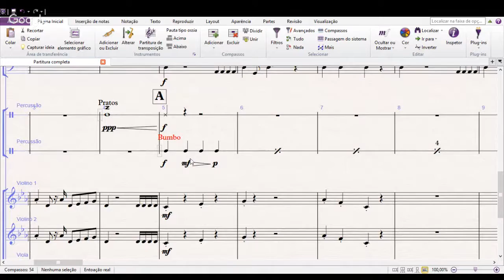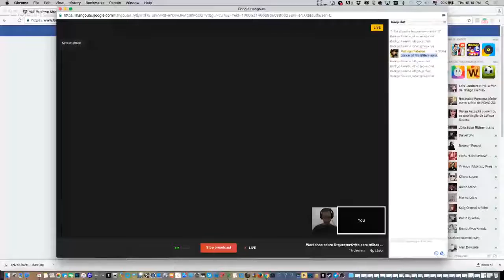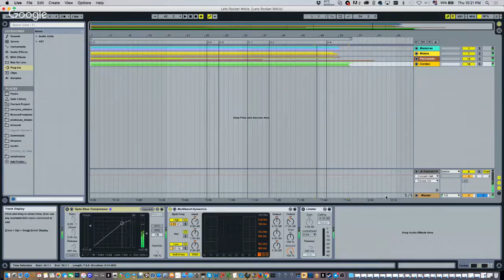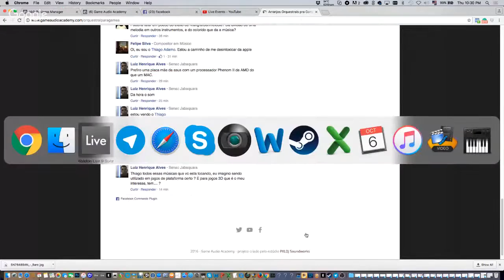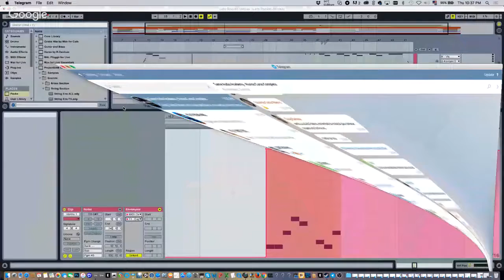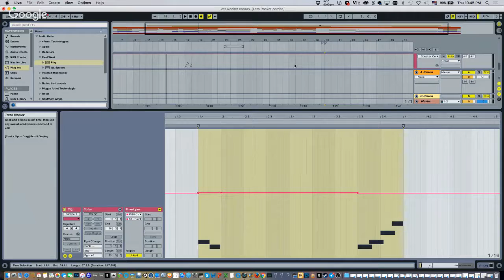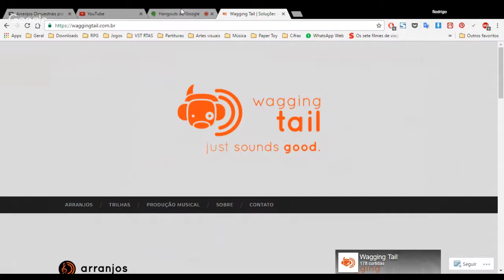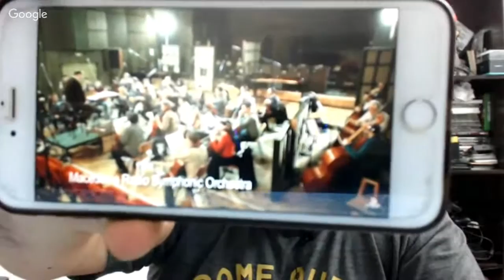Workshop sobre Orquestração para trilhas de Games com Rodrigo Faleiros